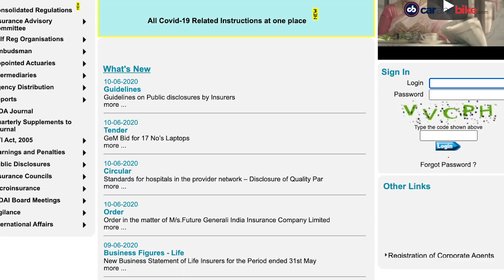Honda Cyber Attack | Vehicle Documents Validity | Long Term Motor Insurance Withdrawn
The top automotive news of the day - Honda Motor Company, Japan has reported cyberattacks on its internal servers. The validity of motor vehicle documents has been extended until September 30, 2020. IRDAI has withdrawn long-term vehicle insurance packages for 3 or 5 years.